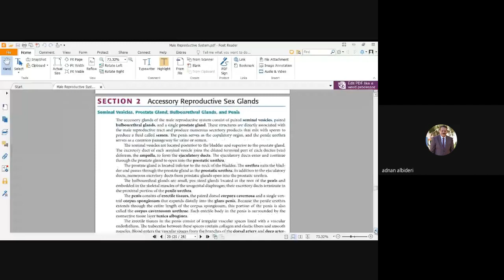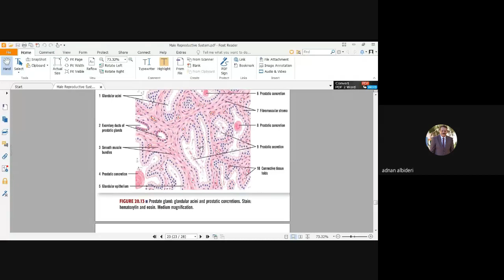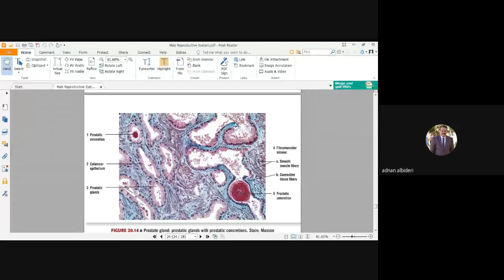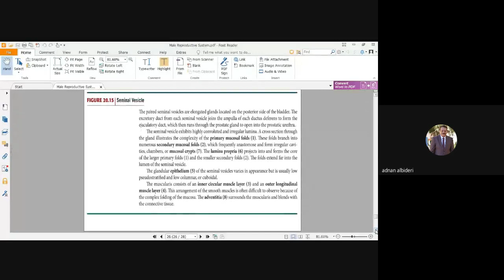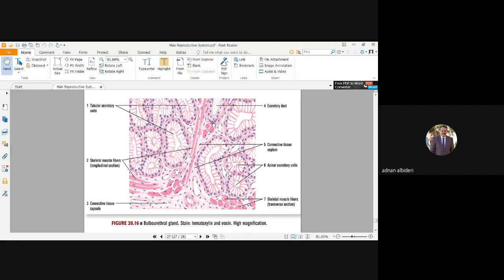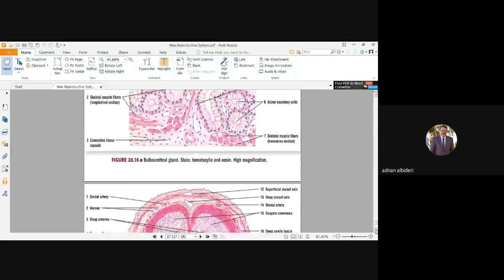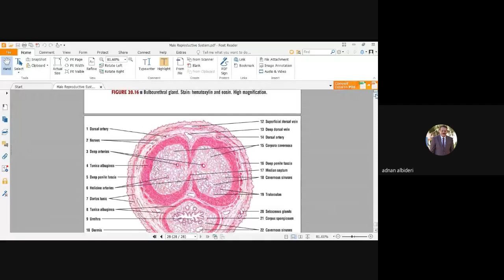Histology_lec6_part2_dr.adnan